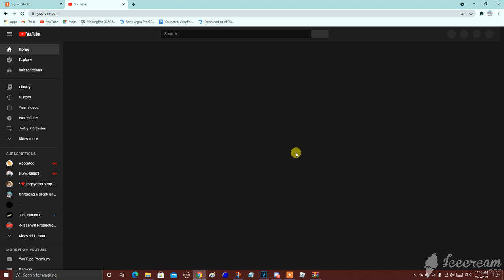(DISOWNED) Ugh! Stupid YouTube! -_-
I was going back to YouTube Home, but now it's all blank on YouTube! Now we can't watch YouTube videos anymore! I wish YouTube will fix this and stop being drunk.

This video has been disowned because YouTube works perfectly and now we can watch YouTube videos.